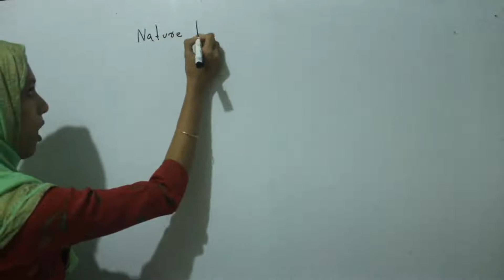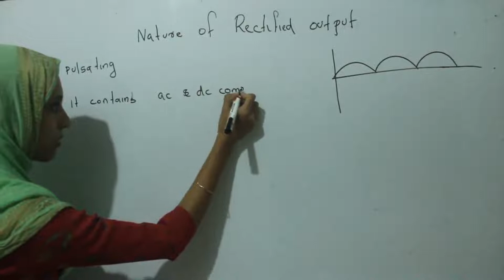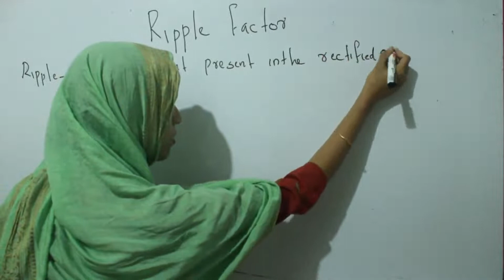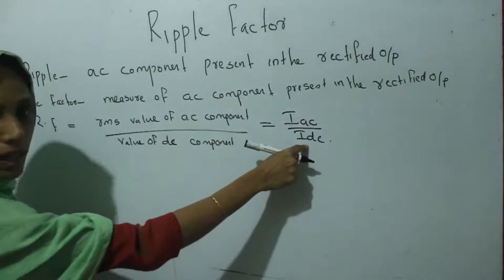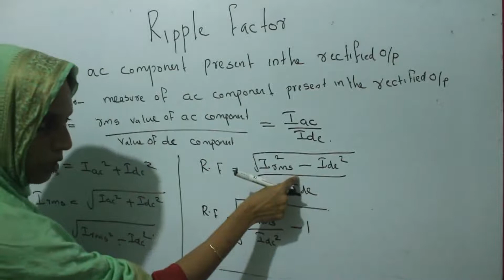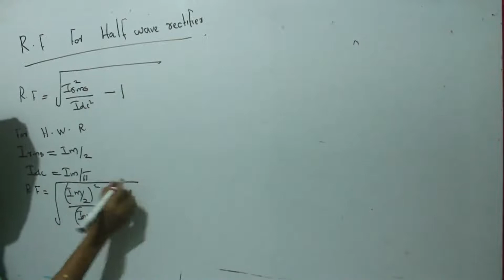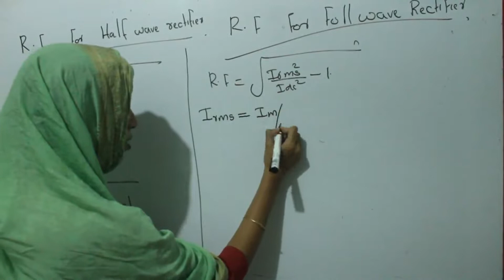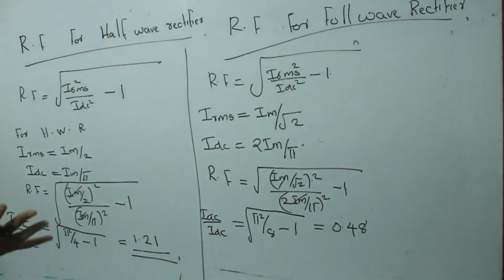Lecture 5 -Ripple Factor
This Video is prepared for 5 Sem BSc Physics Students under Calicut University PH5B09 - ELECTRONICS